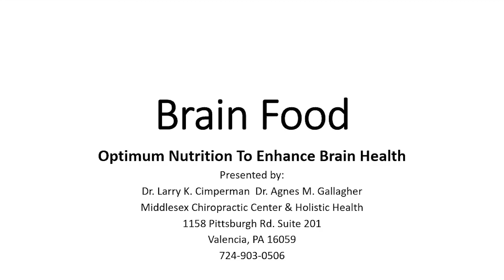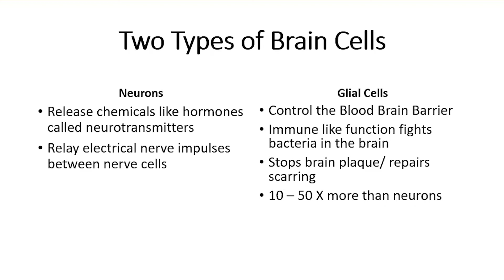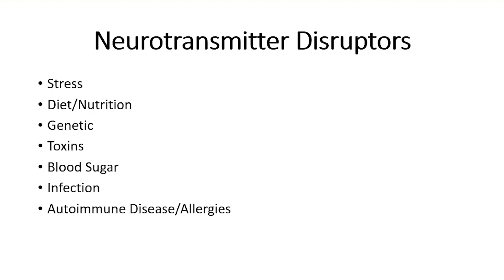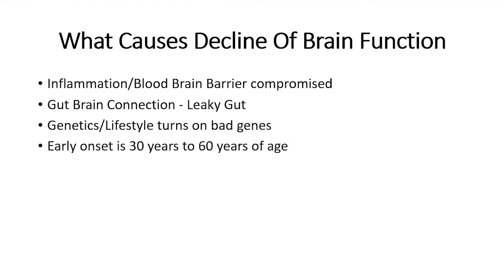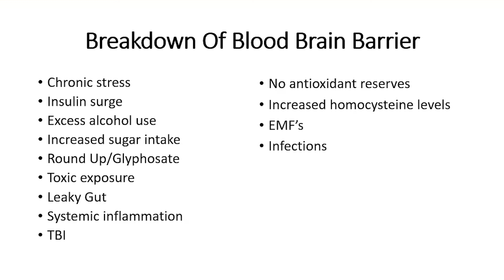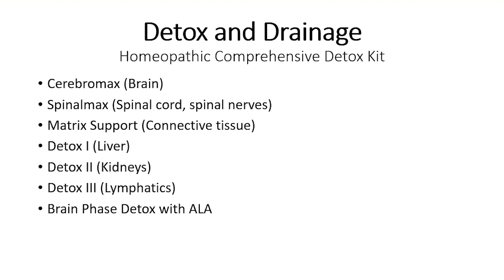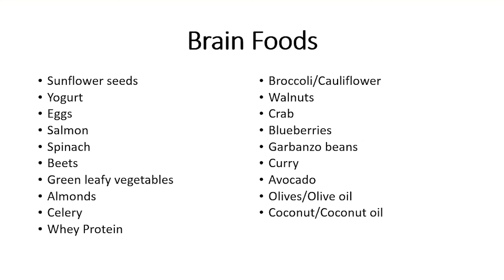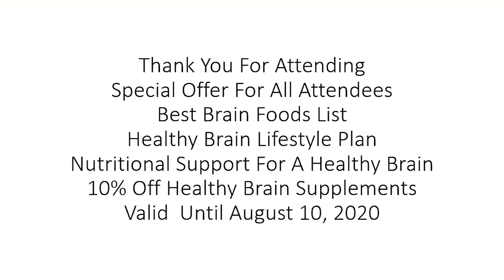Brainfood Anti Aging Foods & Optimum Nutrition to Enhance Brain Health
Brainfood Talk: "Anti-Aging Foods & Optimum Nutrition to Enhance Brain Health"
Monday 7/27/2020 @ 7:00pm
Presented by Dr. Cimperman and Dr. Gallagher

Learn about Food and Nutrition to Improve:
MEMORY
MOOD
SLEEP
DEMENTIA
AUTISM
ADHD
DEPRESSION
DEPRESSION
FOR Attendees ONLY SUPPLEMENT DISCOUNTS
Free Healthy Brain Plan
RECIPES

Middlesex Chiropractic Center
1158 Pittsburgh Rd Ste 201
Valencia, PA 16059